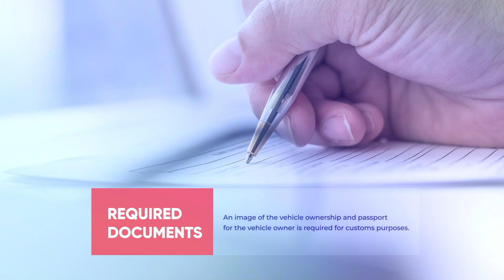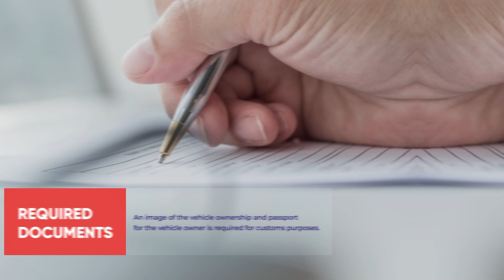How to Ship Your Car from Toronto to Florida and Back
Snowbirds Auto Connection Ltd. offers a step-by-step guide for Canadians planning to transport their vehicle from Toronto to Florida, and back. Find out what steps you need to take to find a reputable vehicle transport company, how you can prepare your vehicle for shipping, and what documents you need.

Let our team at Snowbirds Auto Connection Ltd. help you ship your car from Toronto to Florida and back. or call to get a personalized quote.